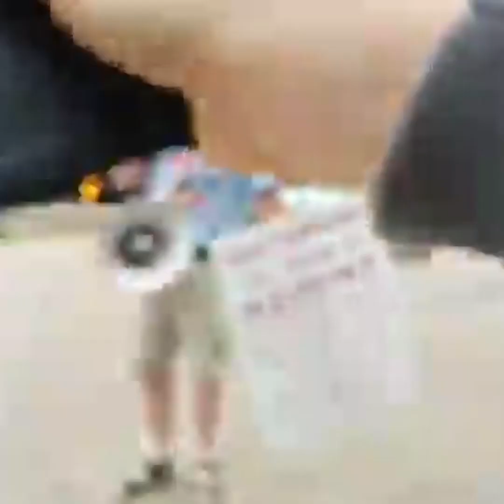Pittsburgh’s shame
The news media tries to portray this as a family friendly event, it is anything but. Men walking around with sex toys, simulated sex acts, nudity,
Nothing family friendly, just a bunch of sex crazed perverts, trying to normalize their escapades, to mainstream culture. And for the most part it’s working.
You know it’s bad when it’s (four) preachers preaching righteousness that are made to look strange. The Pittsburgh police tried to have the crowd attack us, by directing us into the crowd, while telling the crowd “happy pride fest”